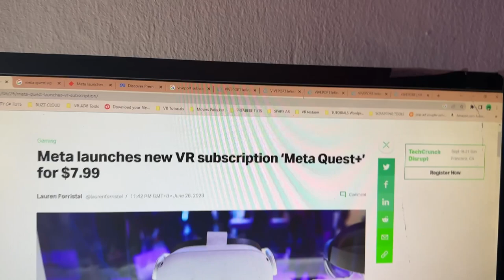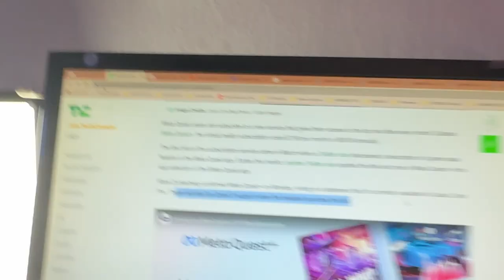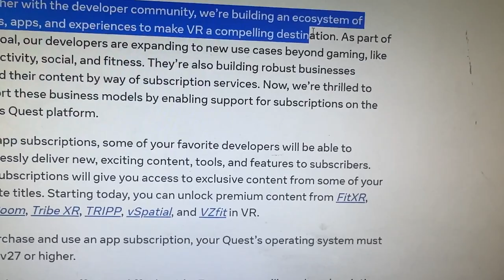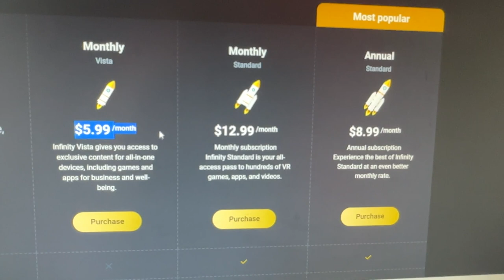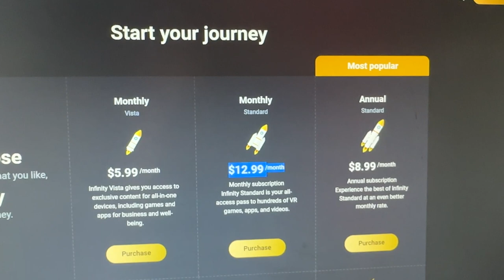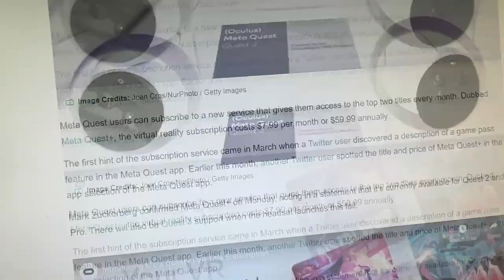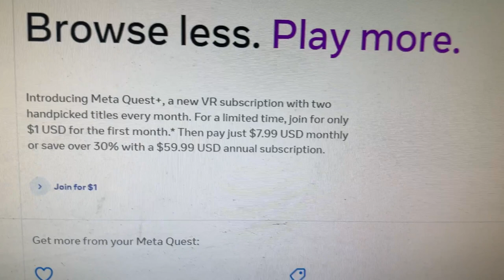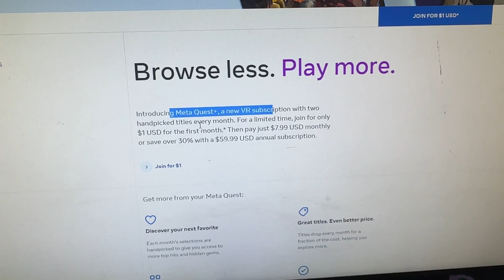EMERGENCY! QUEST+ SUBSCRIPTION LAUNCH ON QUEST 2 & PRO VR NEWS!!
Meta has unveiled its latest offering for virtual reality (VR) enthusiasts with the introduction of Meta Quest+, a new game subscription service. For a monthly fee of $8 or an annual fee of $60, subscribers gain access to two hand-picked Quest games each month.

The service will be initially available to Quest 2 and Quest Pro users, and will eventually extend to Quest 3 users. Similar to PlayStation's PS Plus service, Meta Quest+ provides redeemable titles that can be downloaded and kept as long as the subscription is active. Canceling the membership means losing access to the redeemed games, although rejoining allows members to regain access. The service launches in July with titles like Pistol Whip and Pixel Ripped 1995.

In August, subscribers can enjoy Walkabout Mini Golf and MOTHERGUNSHIP: FORGE. Additionally, a special promotion reduces the first month's charge to $1 for those who sign up in July. This move suggests that Meta anticipates a surge in new users as it prepares to release the Quest 3 headset in September.